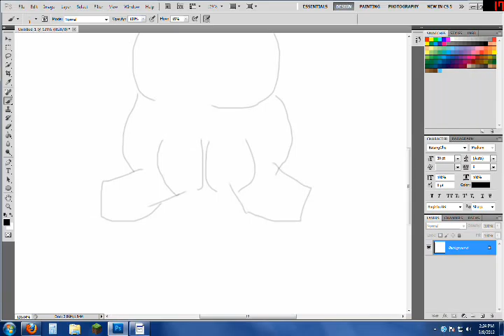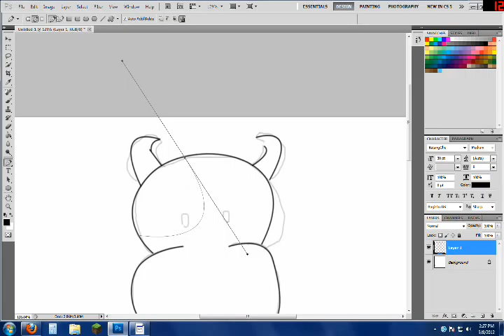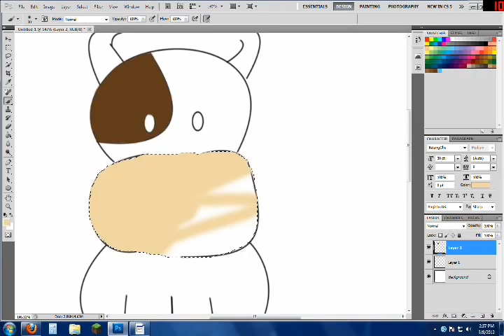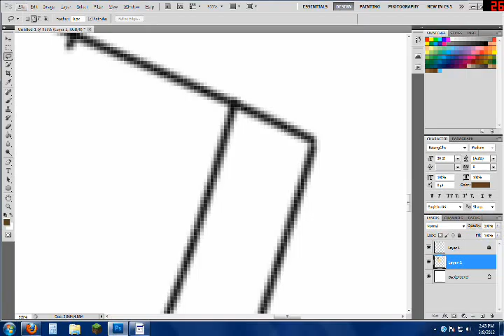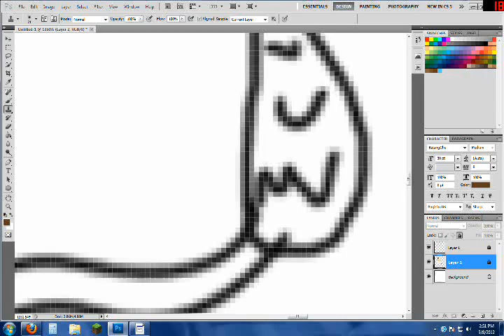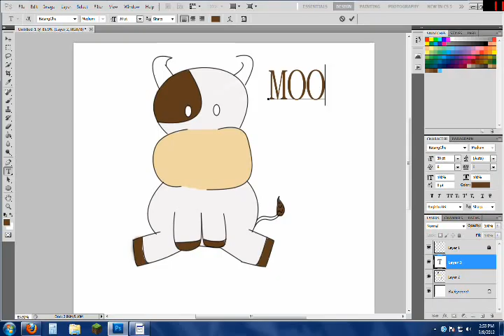Photoshop CS5 baby cow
just me drawing a baby cow :) hope u like